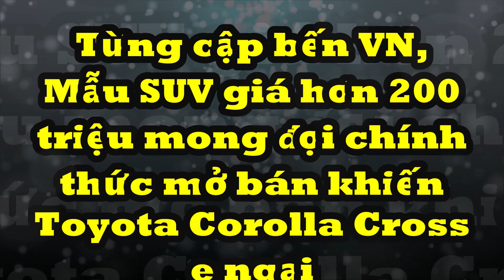Từng cập bến VN, SUV giá hơn 200 triệu mong đợi chính thức mở bán khiến Toyota Corolla Cross e ngại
Changan CS35 PLUS 2023 chốt giá bán rẻ đến khó tin khiến đối thủ Toyota Coroll Cross 'điêu đứng'.